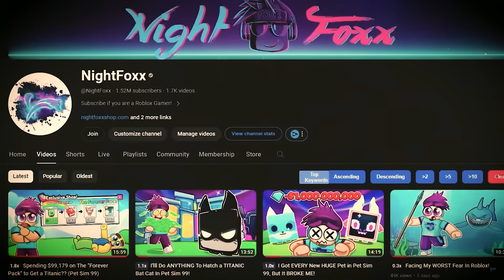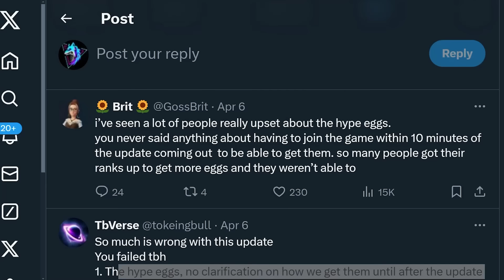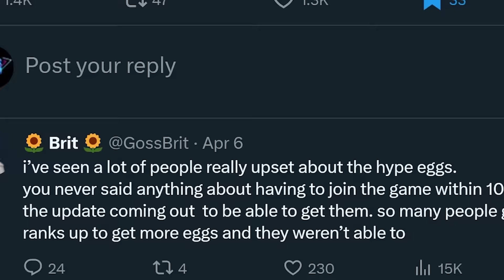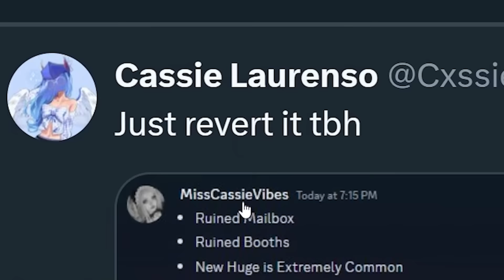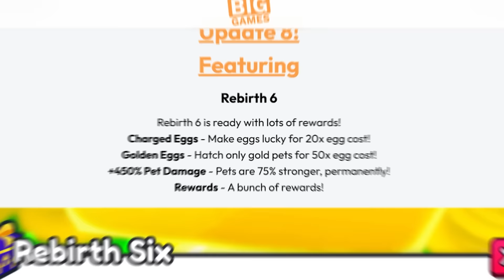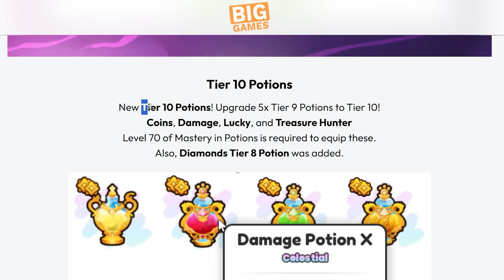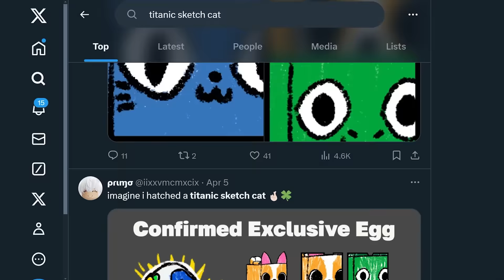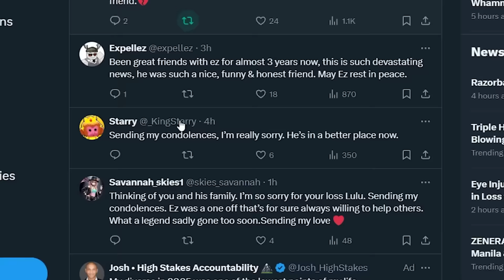Pet Simulator 99 Updated & Everyone... HATED IT!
In today's video, we go over Update 8 of Pet Simulator 99 and see why EVERYONE seems to HATE it! This video will show the good, the bad, and also share some devastating news in the community!

Game Played in Vid: Pet Sim 99

AI: pet simulator 99, pet sim 99, pet sim 99 update 8, pet simulator 99 update, pet sim 99 update, everyone hates pet sim 99 update, hype egg, titanic party cat, titanic sketch cat, nightfoxx, nightfox, preston, big games, night foxx, eznow